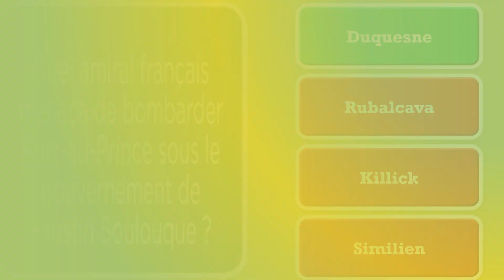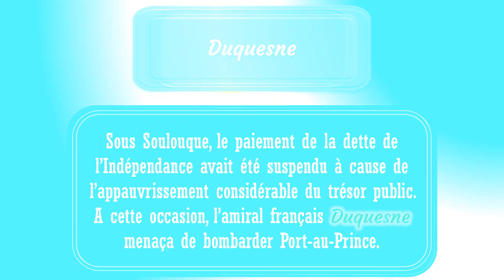JOUR 139 - QuizUpHaiti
Catégorie HISTOIRE

Faustin Soulouque se fit proclamer Empereur sous le nom de Faustin 1er. Les fêtes du couronnement eurent lieu en avril 1852. Elles se déroulèrent au Champs de Mars où deux tentes avaient été dressées. L'Empereur Faustin 1er et l'Impératrice Adélina furent reçus par l'abbé Cessens.

Les dépenses du couronnement de Faustin Soulouque appauvrirent considérablement le trésor public. Le paiement de la dette de l'Indépendance fut suspendu. À cette occasion, un amiral français menaça de bombarder la ville de Port-au-Prince. Faustin Soulouque ne baissa pas les bras. Son attitude plut beaucoup aux Haïtiens.